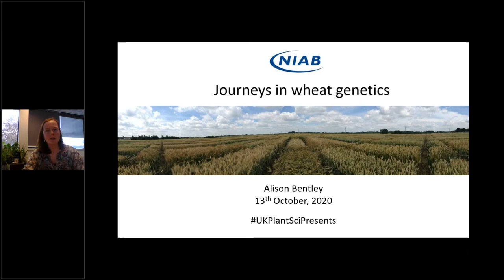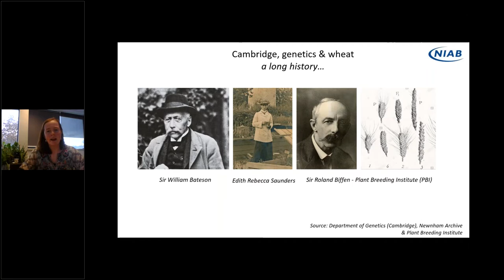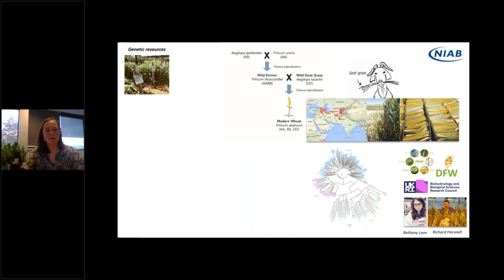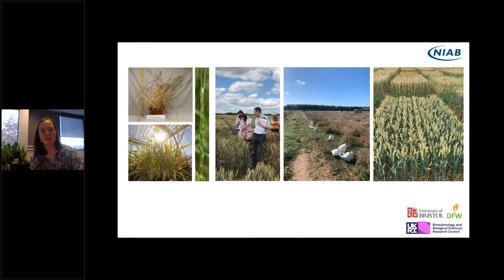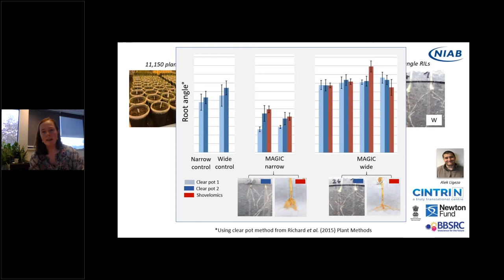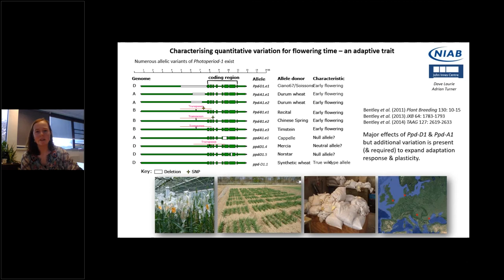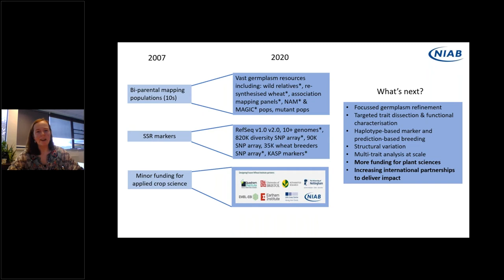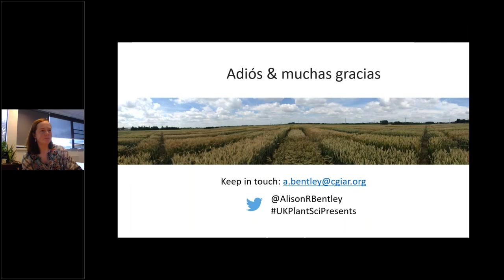Alison Bentley discusses her Journey in Wheat Genetics.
Alison Bentley (NIAB) provides an overview to her career working in wheat genetics and in the outstanding resources developed at NIAB over the past decade.